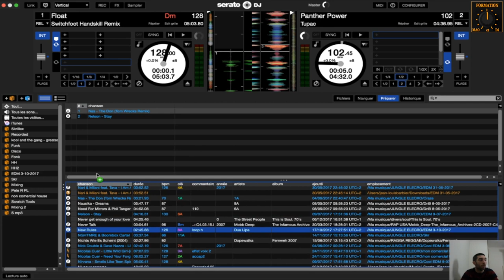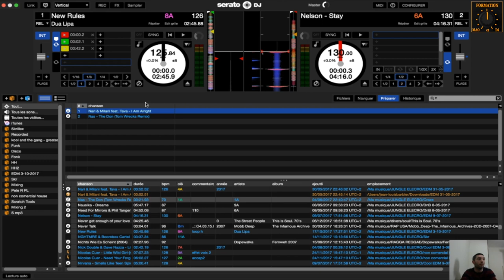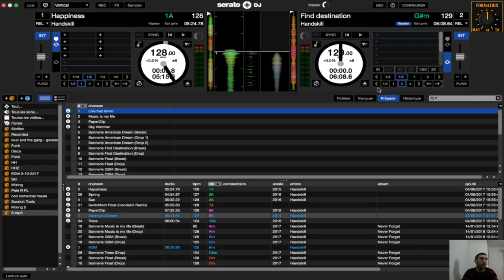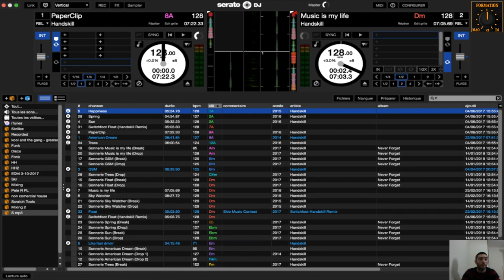Serato DJ : la fonction préparer, playlist rapide (comment enchaîner les tracks rapidement)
Flip, Pitch play, Link, les contrôles midi avec tout type de contrôleurs